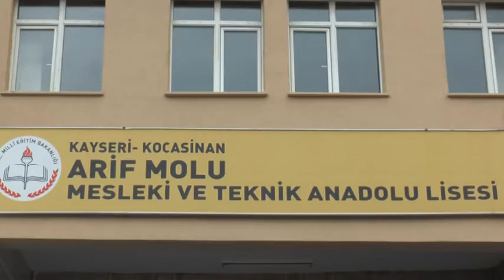14 10 2016 KOCASİNAN’DA AŞURE BEREKETİ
Kocasinan Belediye Başkanı Ahmet Çolakbayrakdar, Muharrem Ayı vesilesiyle önce öğrencilere sonra vatandaşlara aşure ikramında bulundu.
Kocasinan Belediyesi tarafından gerçekleştirilen aşure dağıtımı Arif Molu Mesleki ve Teknik Anadolu Lisesi’nin bahçesinde yapıldı. Düzenlenen aşure dağıtımı etkinliğine, Kocasinan Belediye Başkanı Ahmet Çolakbayrakdar’ın yanı sıra, Kocasinan Kaymakamı Ali Candan, İl Müftüsü Doç. Dr. Şahin Güven, Kocasinan İlçe Milli Eğitim Müdürü Ercan Duran ile okulun öğrencileri ve öğretmenleri katıldı.
Okul girişinde öğrencilerin yoğun ilgisiyle karşılaşan Başkan Çolakbayrakdar, öğrencilerle tek tek sohbet ederek, onları kırmayıp selfie çekindi.
Kur’an-ı Kerim tilaveti ve İl Müftüsü Şahin Güven’in duasının ardından konuşma yapan Başkan Çolakbayrakdar, Muharrem Ayının, birlik, beraberlik, dayanışma ve paylaşma ayı olduğunu vurguladı. Başkan Çolakbayrakdar, “Hz. Nuh’un gemisindeki tufan sırasında, Müslümanlar gıda olarak ellerinde ne var ise, hepsini bir araya getirip bir kazan içerisinde pişirerek oluşturdukları bir üründür. Oradaki mesaj elimizdeki ne var ise hep beraber paylaşmamızdı. Bugünlere kadar gelen geleneğimizi ve adetimizi paylaşma duygusu içerisinde her zaman canlı tuttuk ve bu geleneğimizi yaşattık. Bu noktada aşure gününün bugünlere kadar ulaşmasından en önemli etken paylaşma duygumuzdur.” diye konuştu.
Eğitimin önemine değinerek, öğrencilere nasihatlerde bulunan Başkan Çolakbayrakdar, şunları kaydetti: “Hepimiz eğitim sürecinden geçtik. Sizlerde eğitim sürecinden geçtikten sonra bu memleketin idarecileri, yöneticileri olacaksınız. Memlekete hizmet ederek, Kayseri’yi ve Türkiye’yi büyüteceksiniz. Teknik ve meslek lise olarak sanayide çalışarak, milli projeler üreteceksiniz. O yüzden okulda öğrendiklerinizin kıymetini bilin. Bugün burada öğrendikleriniz ‘Yarının Türkiye’sinde sizlere çok ihtiyaç olacak. Sizler bunları kullanacaksınız. Bundan dolayı Öğretmenlerinizin öğrendiklerini iyi dinleyin”.
Öğrencilere hitaben “Milli ve Manevi değerlere sahip çıkın” diyen Başkan Çolakbayrakdar, “Bazı kötü niyetliler, sizlere farklı şeyler öğretip de zihinlerinizi, imanınızı karıştırmak isteyebilirler. Hiçbir şekilde bunlara müsaade etmeyin. Doğru şeyleri doğru kaynağından öğrenirseniz daha sonra sizin aklınızı karıştırmak isteyenlere hatta zihninizi ipotek altına almak isteyenlere fırsat vermemiş olursunuz. Bu doğrultuda doğru kaynaktan doğru bilgiyi almanız noktasında gerekli adımları atmanızı öneriyorum.” İfadesinde bulundu.
Başkan Çolakbayrakdar sözlerini, Vatanını, milletini seven, milli ve manevi değerlerine sahip çıkan nesiller oluşmasını noktasında her zaman destek olacaklarını ifade ederek noktaladı.
Kocasinan Kaymakamı Ali Candan ise, eğitim ve öğretime devamlı desteklerinden dolayı Kocasinan Belediye Başkanı Ahmet Çolakbayrakdar’a teşekkür etti.
İl Müftüsü Doç. Dr. Şahin Güven de, İslam’ı kuralların hakim olduğu milli bir ‘Pazar Ekonomisi’ nin gerekliliğine dikkat çekerek, “Yeni bir alternatif ekonomiye, yeni pazara, yeni sanayiye ihtiyacımız var. Hem de biz milli olarak Müslümanların sahip olduğu alternatif pazar ekonomisi ihtiyacımız var. Peygamberimizin yolundan giderek alternatif ve milli sanayimizi kurmak durumundayız. Onun için teknik ve meslek lisesi öğrencilerimize çok ihtiyacımız var. Kıymetli gençler önce camimize, kardeşliğimize ve milli pazar ekonomisine sahip çıkalım. Yüce Mevlam bizleri Peygamberimizin yolundan giderek, ülkemize ve milletimize hizmet eden gençlerden eylesin” diyerek, cami ve müftülüklerde her turlu yardım yapan Kocasinan Belediye Başkanı Ahmet Çolakbayrakdar’a teşekkür etti.
Kocasinan İlçe Milli Eğitim Müdürü Ercan Duran ise, Milli buluşların önemine değinerek, “İslam coğrafyasında oynan oyunları sonlandırmak için bizlere önemli görevler düşüyor. Kendi tankımızı, kendi topumuzu, kendi uçağımızı ve kendi otomobilimizi üretme konusunda gençlere önemli sorumluluklar düşüyor. Bütün sanayimizle milli projeler üretmeliyiz. Ülkemizin kalkınmasını sağlamalıyız” diye konuştu.
Arif Molu Mesleki ve Teknik Anadolu Lisesi Müdürü Murat Altundağ ise, okula desteklerinden dolayı Başkan Çolakbayrakdar’a teşekkür etti.
Konuşmaların ardından öğrencilere kendi elleriyle aşure dağıtan Başkan Çolakbayrakdar, Öğrencilerin yoğun sevgi seliyle karşılaştı.
Ardından Başkan Çolakbayrakdar, Cuma namazı çıkışı vatandaşlara aşure ikram etti. Aşure ikramına vatandaşlar büyük ilgi gösterdi.